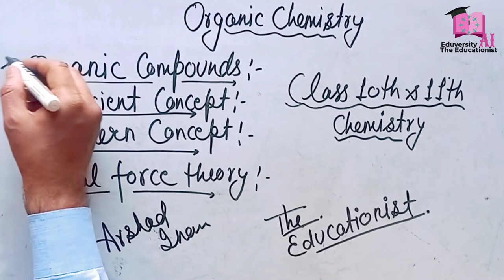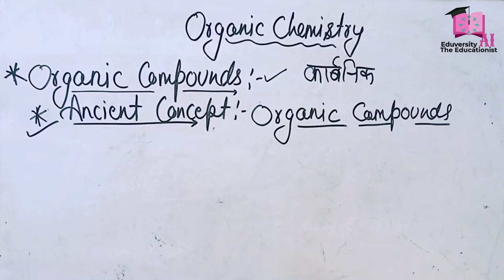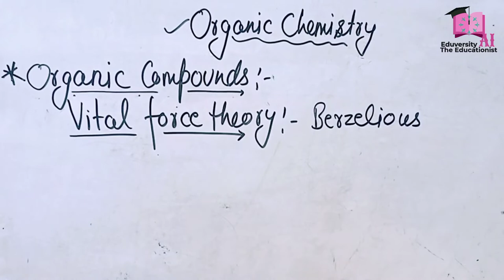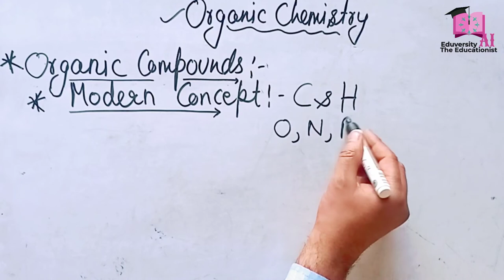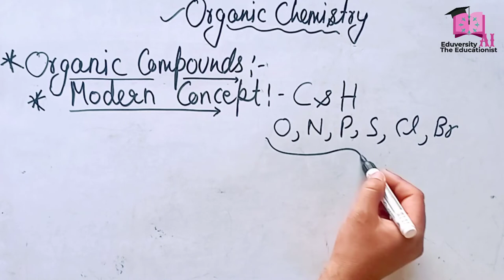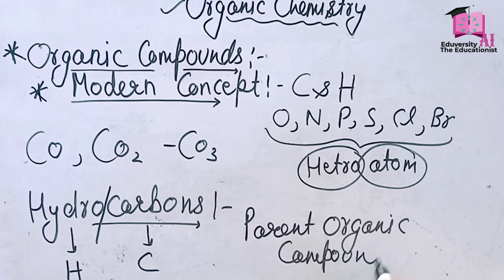Vital Force Theory जैव शक्ति सिद्धांत Organic Compounds कार्बनिक यौगिक Class 10 th and 11th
Hello there this is arshad_inam the_educationist performing today organic chemistry for class 10th, 11th and 12th with a very important theory called vital force theory in a very easy way

I you like the concept so hot the like👍 button and also share the video to all the groups of students of class 9th, 10th, 11th, 12th

Arshad Inam
Thanks

organic chemistry up board
organic chemistry cbse
Organic chemistry
what is vital force theory?
how it is rejected?
vital force theory class lecture
vital force theory and wohler synthesis
vital force theory and it's rejection
synthesis of urea